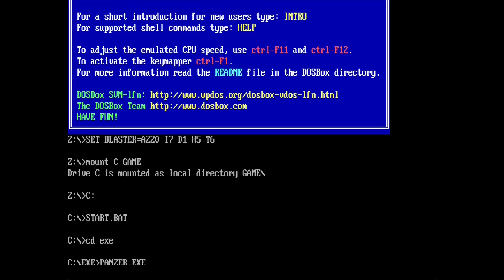Panzergeneral 1 - deutsch - Folge XLVIII - Operation Taifun (2) - Let's play!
Hallo Freunde des gepflegten Hexfeldwahnsinns und willkommen zu Panzergeneral, dem hervorragenden Strategiespiel aus dem Hause SSI aus dem Jahre 1994! Ähnlich Battle Isle kämpft sich der Spieler rundenbasiert durch einzelne Karten. Allerdings ist der strategische Part weitaus ausgeprägter, als beim Klassiker von Blue Byte.

Operation Taifun geht in die zweite Runde. Der Gegner ist hartnäckig, vermag meine Truppen jedoch nicht aufzuhalten. Trotz einiger Verluste stoße ich durch die zweite Verteidigungslinie und nehme wichtige Ziele auf dem Weg nach Moskau ein. Ob es für einen "Major Victory" ausreichen wird? Seht selbst!